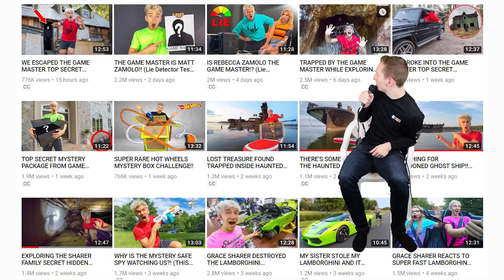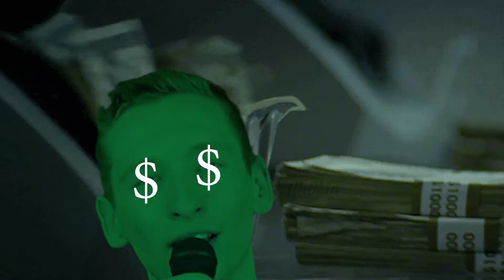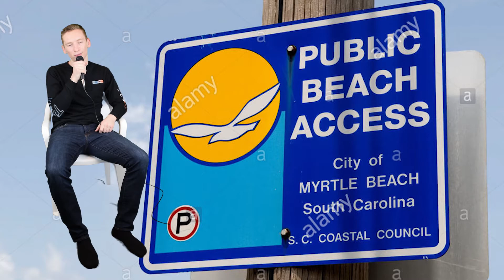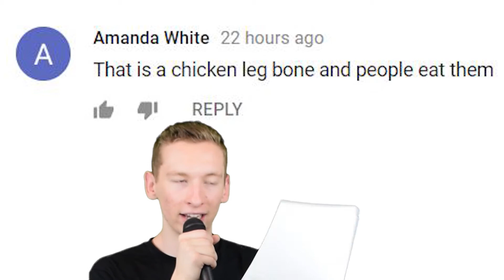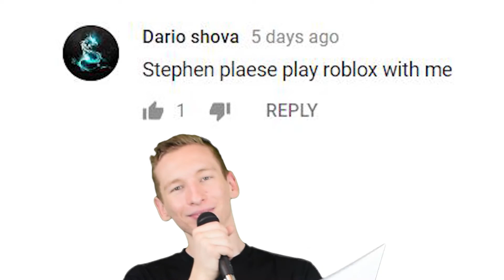Stephen Sharer IS INDIANA JONES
Sorry for that low quality background video, didn't realize it was until the end of production, but I hope y'all enjoy our King, Stephen Sharer